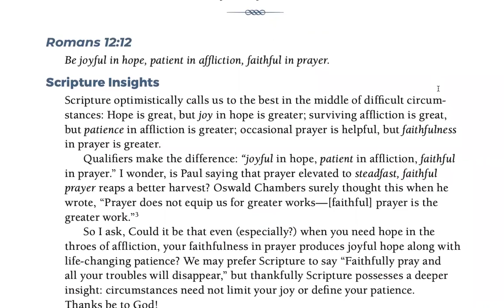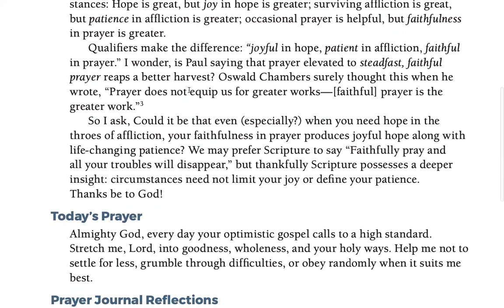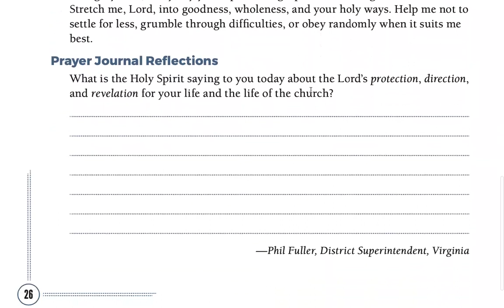Day 20 - PRAYING OUR WAY TO PENTECOST 5/20/22 HALF MILLION MOBILIZATION (Jeff Padre Guiwa)